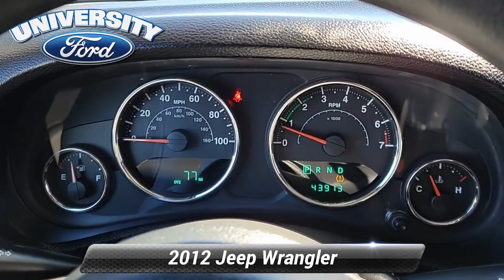Used 2012 Jeep Wrangler Sport, Durham, NC P39404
Offering this 2012 Jeep Wrangler Bright Silver Metallic Clearcoat Sport with the following options:*br*PREMIUM WHEELS ** PREMIUM SOUND ** FACTORY MANTENANCE UP TO DATE ** EXTENDED SERVICE CONTRACT AVAILABLE ** 4WD ** GOOD TIRES** GOOD BRAKES** 4-Wheel Disc Brakes ABS brakes Dual front impact airbags Front anti-roll bar Integrated roll-over protection Low tire pressure warning Occupant sensing airbag Quick Order Package 24B Rear anti-roll bar Trailer Sway Damping Trailer Tow Group Trailer Tow w/4-Pin Connector Wiring.*br**br*Clean CARFAX.*br**br**br*Here at University Ford we offer Market Based Pricing. What that means for you: 1. Hassle-Free Experience 2. Faster Buying Process 3. Confidence in Not Overpaying and 4. We do the Research for you.

[RLVID:3509:902a7c26cadd0ceb:102da3caa665d73a:1]